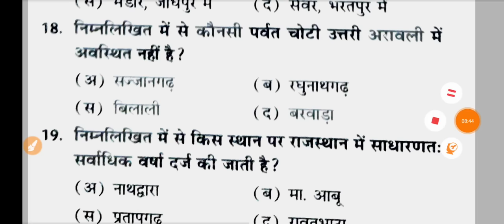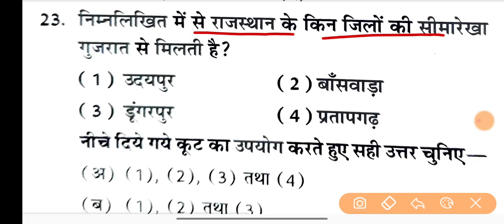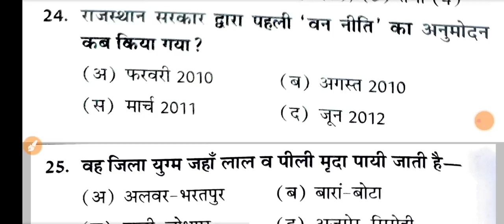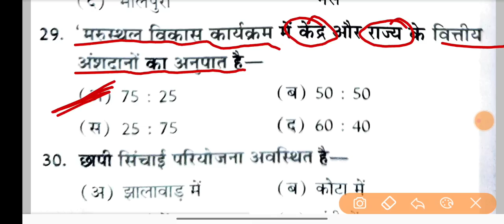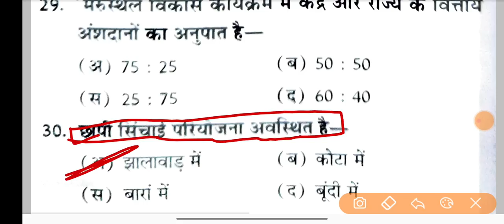11 December vanrakshak paper | Rajasthan vanrakshak paper 11 December | vanrakshak paper today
11 December vanrakshak paper | Rajasthan vanrakshak paper 11 December | vanrakshak paper today